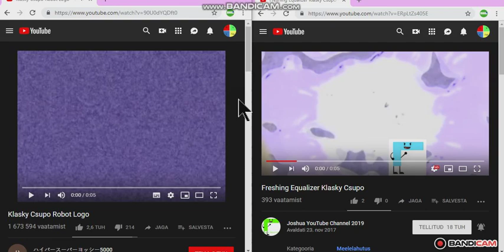Klasky Csupo in G Major by Ltv Mca Split Version